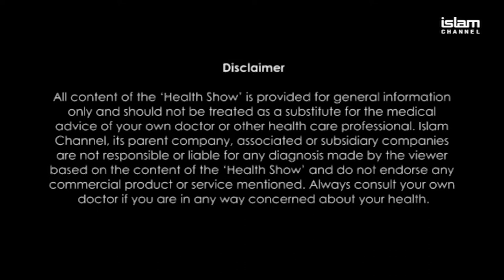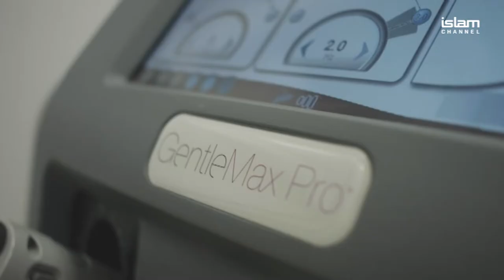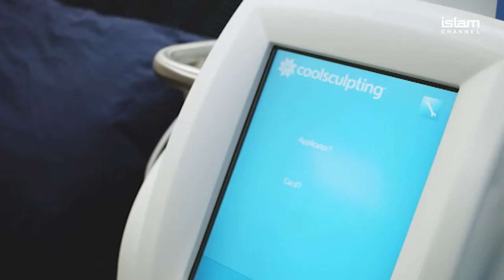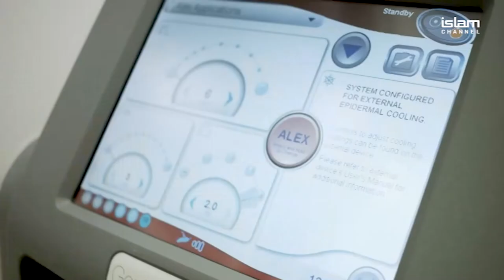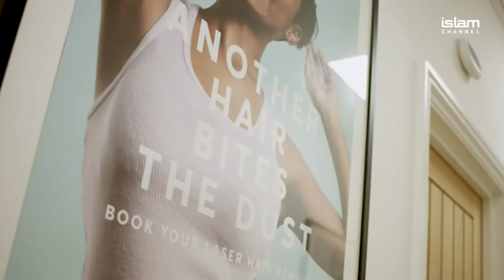LASER HAIR REMOVAL: Health Show 4 Ep1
Islam Channel invited Maelle Agelou (Technician) from Pulse Light Clinic to talk about the benefits of Laser Hair removal at their London Clinics. Tracey Kiss also shares her experience and benefits of the treatment.